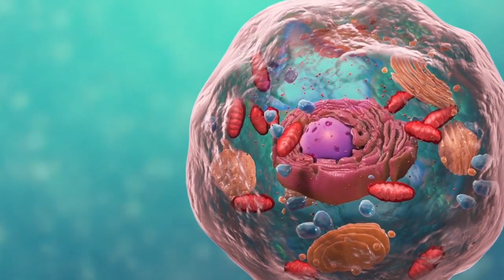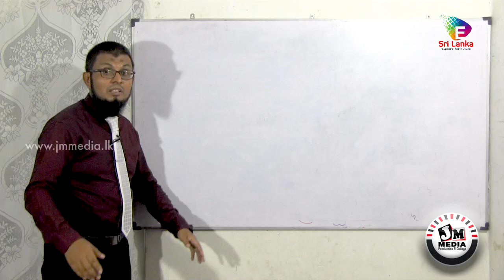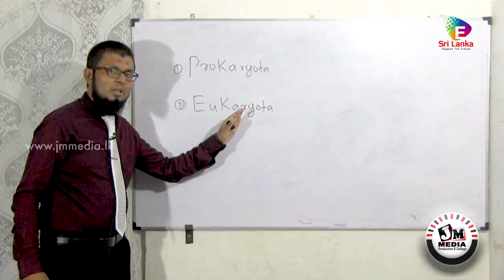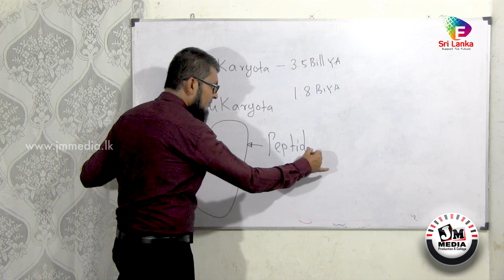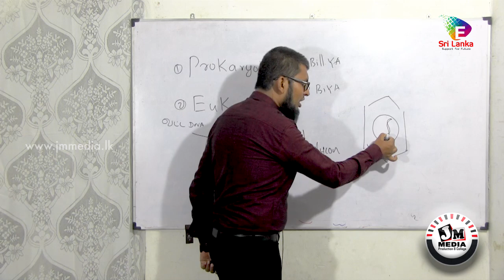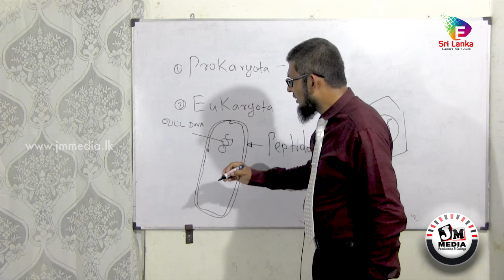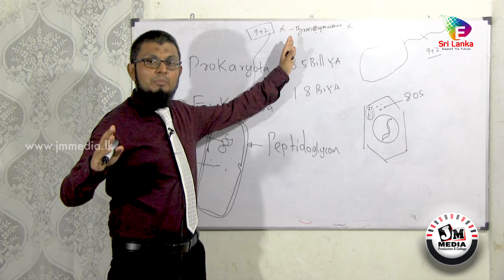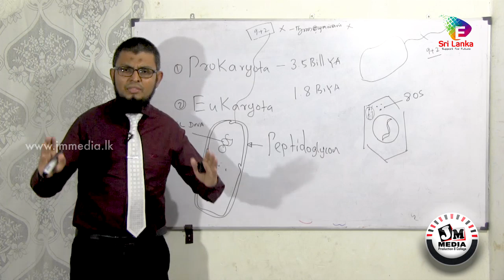Cell Biology EP 08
Study Biology with Shakeel Sir.

Video Production & Maintain By JM Media Production & College Mawanella.